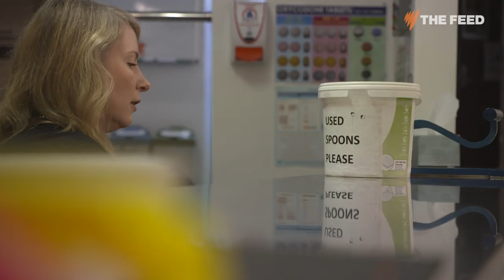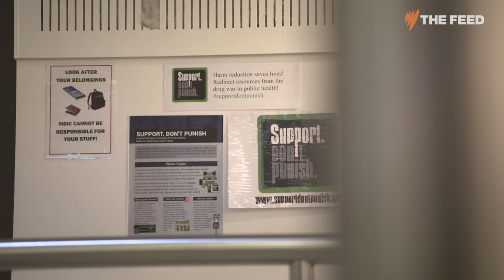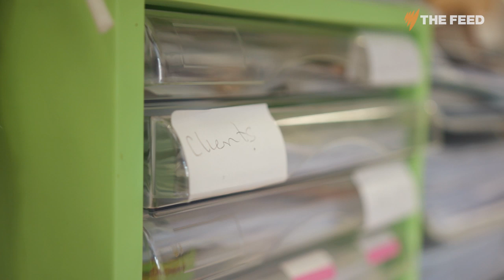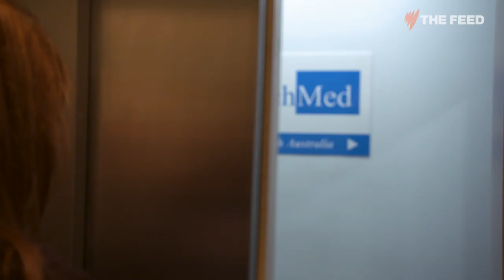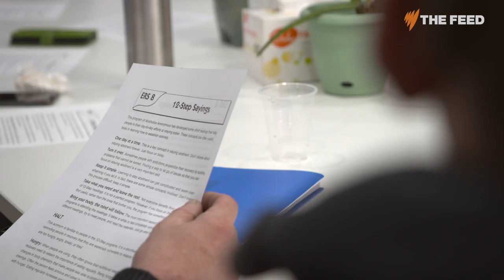Could decriminalisation solve Australia's ice problem?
Psychosis, violence and addiction - the drug ice is taking its toll on Australians. But could treating ice addicts as criminals be doing more harm than the drug itself?